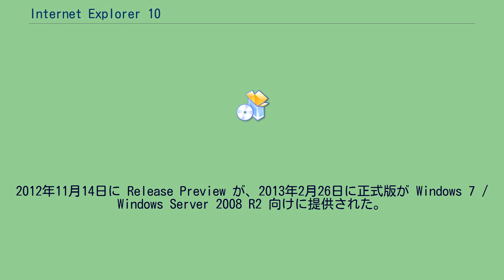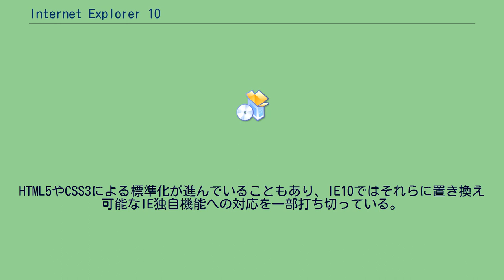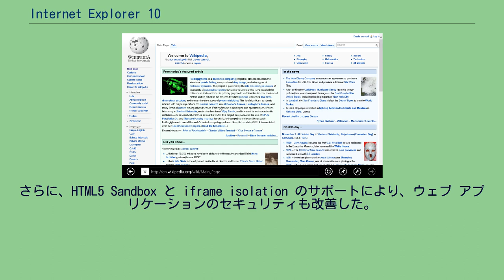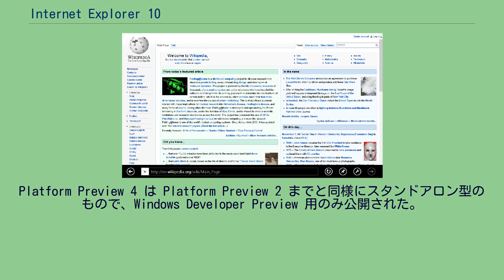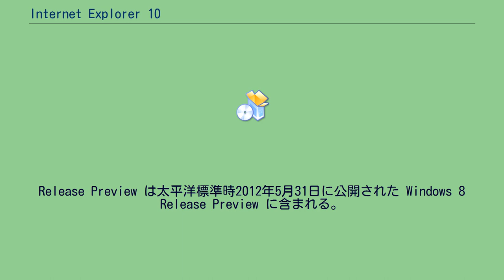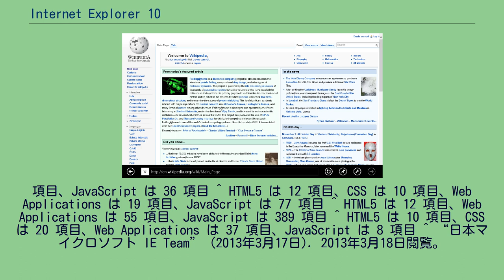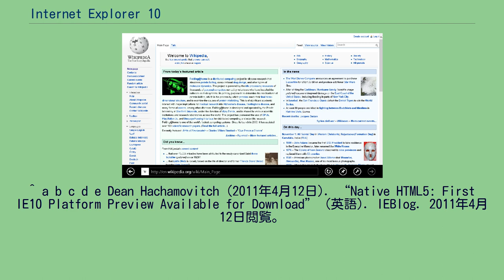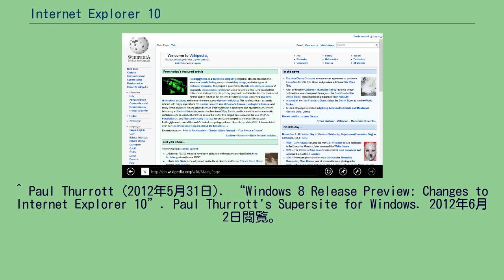Internet Explorer 10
Internet Explorer 」 Internet Explorer 10 Internet Explorer 10 （ウィンドウズ インターネット エクスプローラー テン）はマイクロソフトが提供している Internet Explorer のバージョンの一つである。
Internet Explorer 10は Windows 8 とその ARM 版である Window RT、および Windows Server 2012 に同梱された。
Windows 8 の Modern UI 対応版と、従来のデスクトップ版の両方が提供される。
従来のデスクトップ版については、Windows 7/Windows Server 2008 R2 にも対応している。
2012年11月14日に Release Preview が、2013年2月26日に正式版が Windows 7 / Windows Server 2008 R2 向けに提供された。
2016年1月12日を以って、Windows 7およびWindows 8向けのサポートが終了した。
ただし、Windows Server 2012向けのサポートはこれまで通り（延長サポートが終了するまで）継続される予定だった。
その後、Windows Server 2012およびWindows Embedded 8 StandardにInternet Explorer 11を公開することが発表され、Internet Explorer 10のサポートは2020年1月14日に終了すると変更された。
Windows 8 と Windows RT のみ Adobe Flash Player が予め含まれており、Windows Update を介して更新が行われる。
Windows UI 版の Internet Explorer はアドオンが動作しないが、Flash Player のみ動作する。
標準提供版のみの機能が提供されない他に、Windows 7 と Windows Server 2008 R2 用の Internet Explorer 10 では、タッチ入力に関する DOM イベント、DOM プロパティ、CSS プロパティをサポートしていないものがある。
HTML5やCSS3による標準化が進んでいることもあり、IE10ではそれらに置き換え可能なIE独自機能への対応を一部打ち切っている。
なお、これらの機能のうち一部は、互換モードで動作させる場合には従来通りに動作する。
Platform Preview 1 は太平洋標準時2011年4月12日から開催されたマイクロソフトのカンファレンス「MIX11」で発表された。
Platform Preview に合わせてマイクロソフトが公開しているウェブ標準テスト項目に、新しく 502 項目追加し、合計 6401 項目のテストケースが公開された。
JavaScript は Internet Explorer 9 では対応されなかった ECMAScript 5 の仕様の一つである ECMAScript 5 Strict Mode に対応した。
CSS は に新しく対応した。
Platform Preview 1 の対応プラットフォームは Windows 7 に対応する。
Windows Vista では使えないと Microsoft が明言している。
開発中の Internet Explorer 10 のデモでは Platform Preview 1 に含まれていない CSS3 3D Transforms (CSS 3D Transforms Module Level 3) と CSS3 Transitions (CSS Transitions Module Level 3) のデモが行われた。
スティーブン・シノフスキーによってデモ マシンの一部は ARM アーキテクチャのマシンであることが明らかにされ、同日 NVIDIA によって開発中の次期 Windows を搭載した Tegra 2 マシンであったことが明らかにされた。
Platform Preview は 8 週間から 12 週間間隔で公開される計画と発表された。
Platform Preview 2 は太平洋標準時2011年6月29日に公開された。
合わせてウェブ標準テスト項目に、新しく 270 項目追加し、合計 6668 個のテストケースが公開...